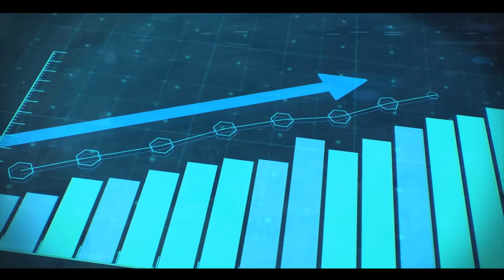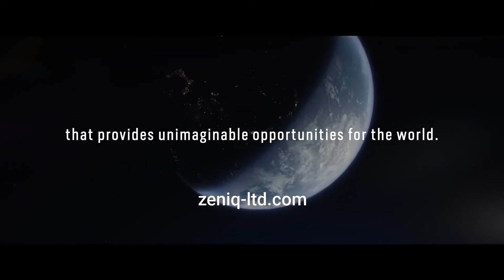ZENIQ Technologies LTD Official Video Nederlands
Ga naar voor meer informatie.

Je kunt je gratis en vrijblijvend aanmelden. Zonder credit card e.d.

We geven geen financieel advies, deze informatie is puur educatief bedoeld.
U kunt zelf beslissen wat u met deze informatie doet. Gebruik u gezond verstand en doe onderzoek.
Er is veel informatie te vinden op de website met links naar andere sites en bronnen.